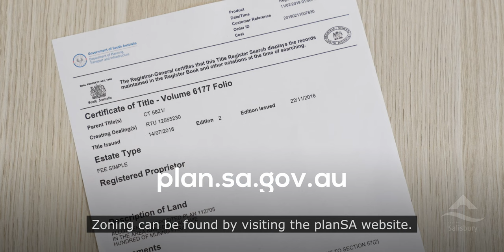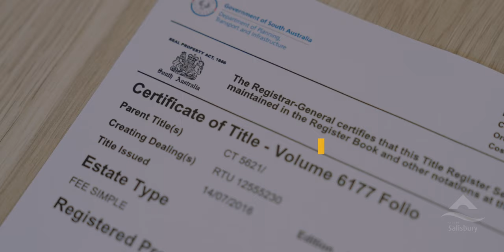City of Salisbury Land Division 2 Allotment Requirements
Land division minimum allotment requirements.